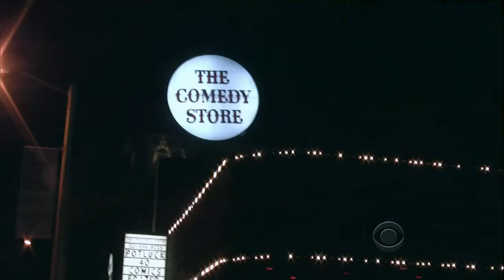Late Late Show with Craig Ferguson 7/29/2011 Tim Gunn, Matt Smith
Guests: Tim Gunn, Matt Smith